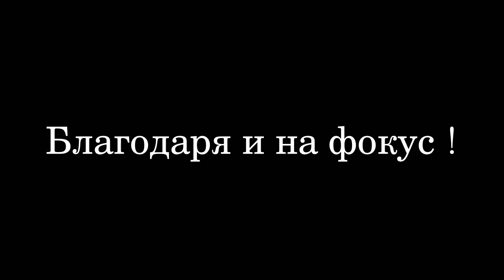Бургас през фотообектива 2018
Благодаря на всички участници в групата !
Благодаря на всички обичащи фотографията!

Музика:
"Имало в Бургас"- муз. Г. Найденов, текст - Иван Ненков,
 изп. Фамилия Тоника
"Един крайбрежен град" - музика и аранжимент - Ал. Кипров, текст - Красимира Маркова, изп. Георги Дюлгеров
Моят град Бургас - изп. Найден Милков